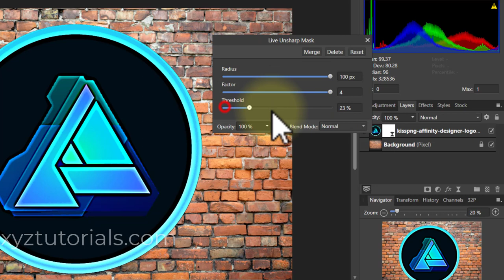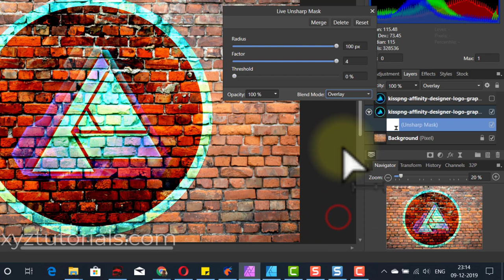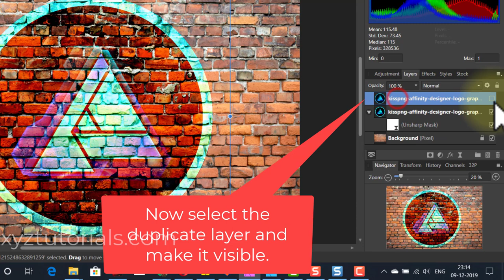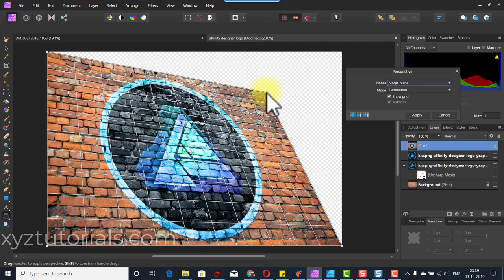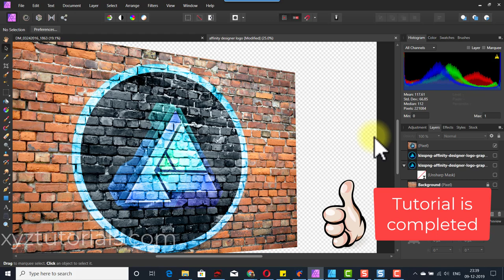Affinity Tutorial - How to imprint a Photo on a brick wall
In this tutorial learn how to imprint a photo, logo or any image on a textured surface or brick wall in Affinity Photo or Affinity Designer. Note that Affinity is a the best alternative to Photoshop.